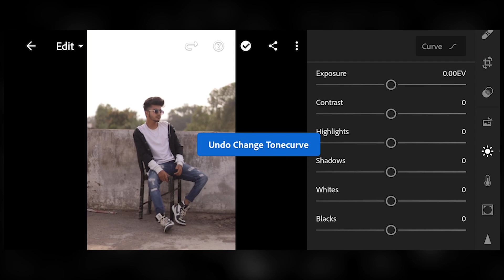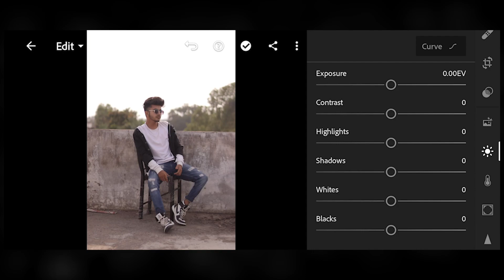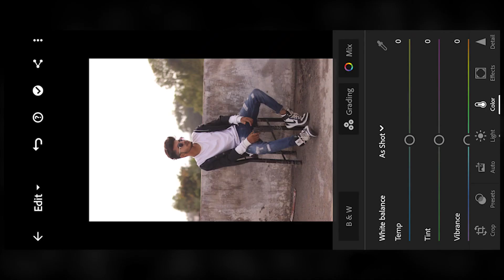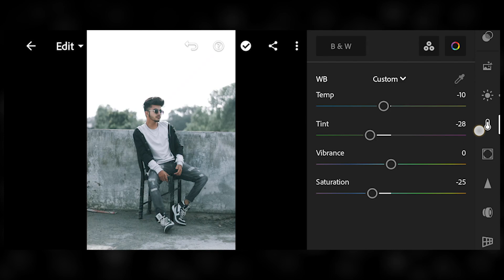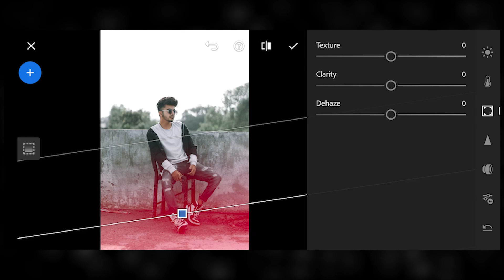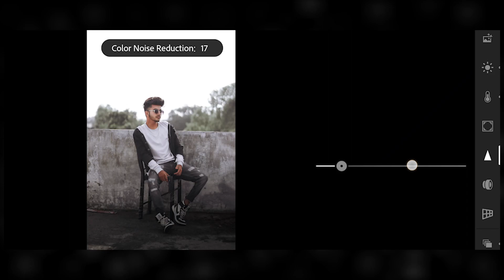MATTE GREEN TONE LIGHTROOM EDIT - Ajay Creation Lr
Reposted.